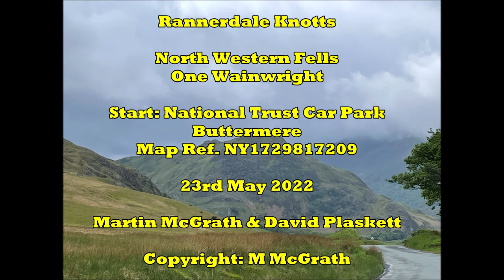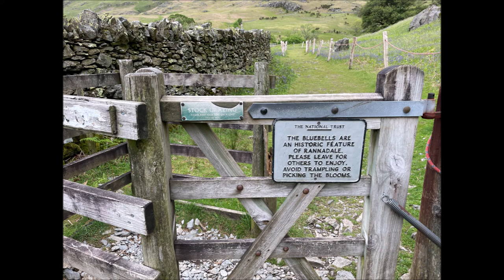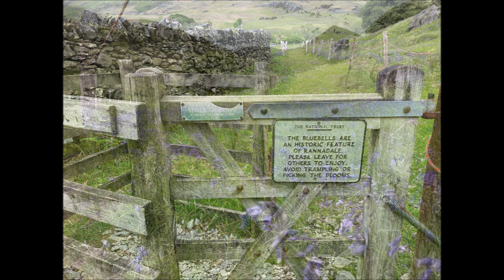Rannerdale Knotts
This for me is a great starter Fell for the young children, that can be easy reached and can inspire them to become the future 'Fell Walkers of tomorrow. That is not to say the rest of the population cannot complete this walk.